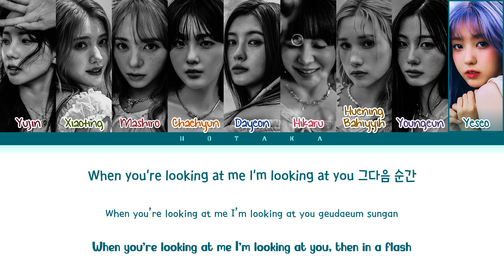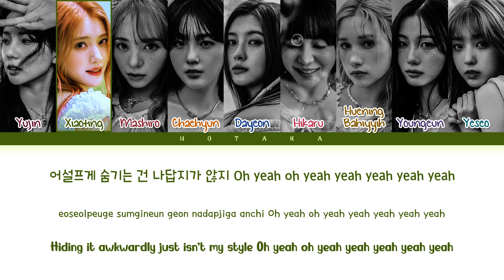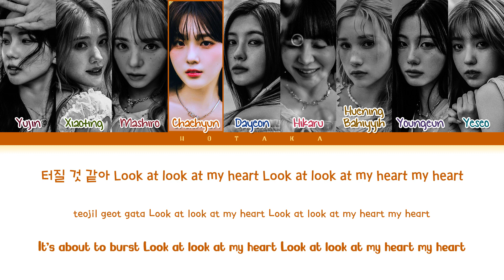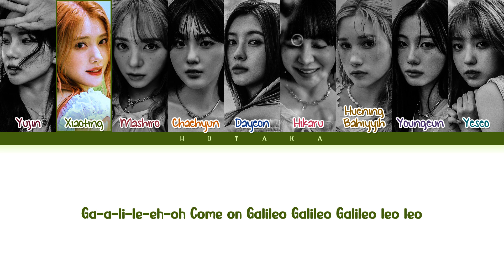Kep1er Galileo Lyrics (Color Coded Lyrics)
Request a video! (영상을 신청해주세요!)

• Artist: Kep1er 케플러
• Song ♫: Galileo
• Album: Magic Hour
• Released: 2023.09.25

galileo
galileo lyrics
galileo audio
galileo mv
kep1er galileo
kep1er galileo audio
kep1er galileo mv
kep1er galileo line distribution
kep1er galileo
kep1er galileo lyrics
kep1er galileo color coded lyrics
kep1er galileo audio
kep1er galileo live
kep1er galileo concert
kep1er galileo music video
kep1er galileo teaser
kep1er galileo cover
kep1er galileo reaction
kep1er galileo 1 hour
kep1er galileo easy lyrics
kep1er lyrics
kep1er topic
kep1er galileo lyrics
kep1er the door lyrics
kep1er love on lock lyrics
kep1er tropical light lyrics
kep1er tape lyrics
kep1er
케플러
케플러 갈릴레오
케플러 갈릴레오 가사
HOTAKA
호타카